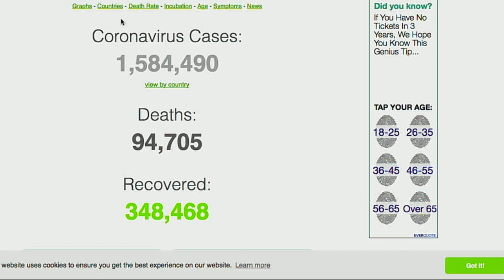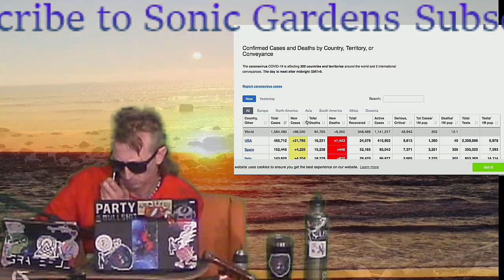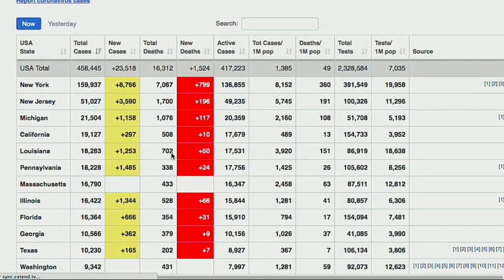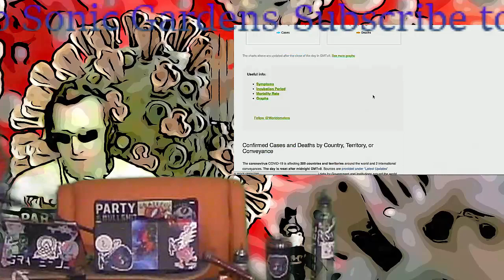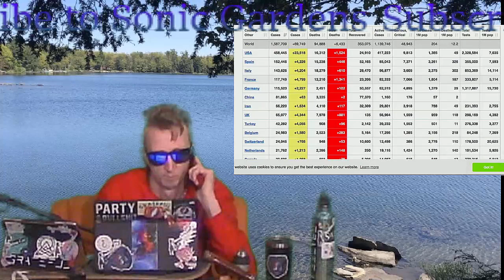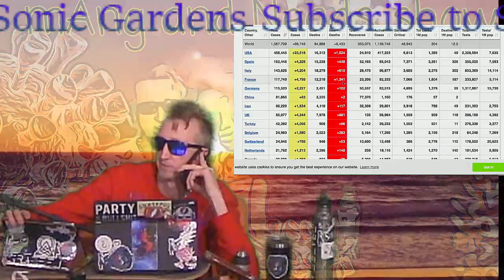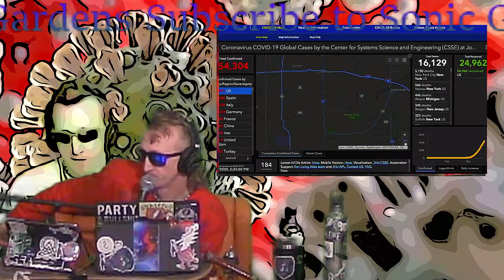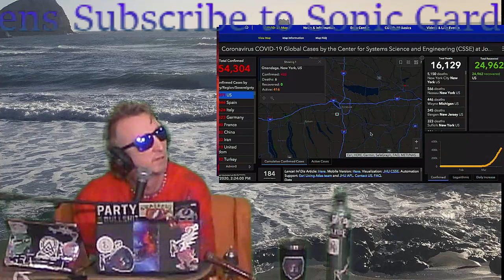DAY 25 CNY quarantine - mAng and Neads Show is Live!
All music performed and recorded at Sonic Gardens Studio